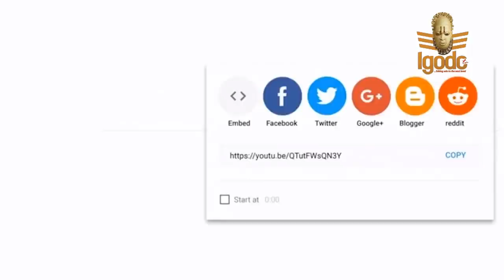ESOHE MUST GO SEASON 1 (NEW MOVIE) Osasuyi West 2020 Latest Edo Movie Full HD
True love stands by each other's side on good days and stands closer on bad days. It bears all things, believes all things, hope all things and endures all things. And of all the relationships in marriage or family life, the one between mother-in-law and daughter-in-law is often the most tenuous one. This interesting and exclusive movie depicts the pains and travails of Esohe (Imwahen Orue) in the hands of her mother-in-law. Watch as events unfold.

STARRING: Osasuyi West, Osawwemenze Eweka, Jolly Osemwingie Imuwahen Orue, Alubogie Queen, Clinton Ugbogbo, Matilda Bassey

PRODUCED BY: Nathaniel Umweni
ASST DIRECTOR; Matilda Bassey

DIRECTED BY: Nath Ugbogbo-Umweni (ATM)
COMPANY: igodo tv.
YEAR: 2020

Watch Best Of Edo Moviees,  Nigerian Nollywood Movies ,Watch Best of Nigerian & Edo actress, Best Of Nigerian & Edo Actors, Best Of Mercy Johnson, Best Of Ini Edo, best of tonto Dikeh, Osasuyi West, Osawwemenze Eweka, Jolly Osemwingie Imuwahen Orue, Alubogie Queen, Clinton Ugbogbo, Matilda Bassey in Eddo & Nollywood movies, action, Romance, Drama, epic, Only on youtube Best Of Edo & Nollywood Channel, see clips, trailer's and exclusives on Nollywood Movies & Edo Movies. This Youtube channel brings you the best on Edo & Nigerian movies free, Hot, watch movies online here on this channel